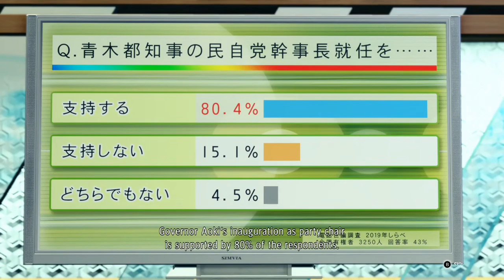I saw it coming [Yakuza: Like a dragon] Part #10